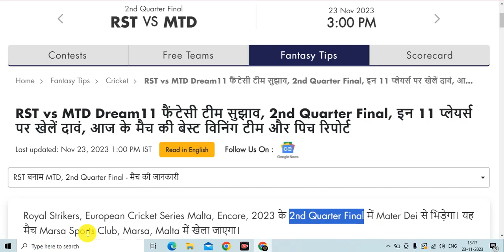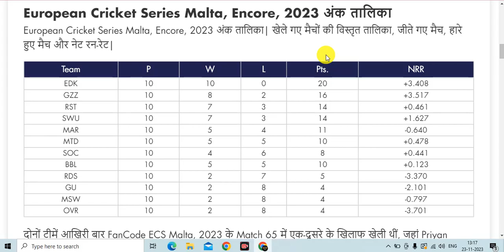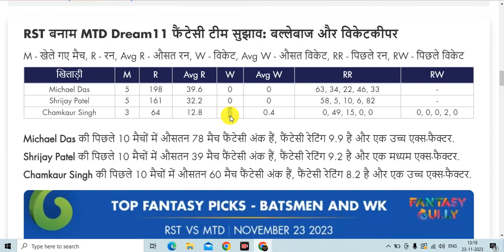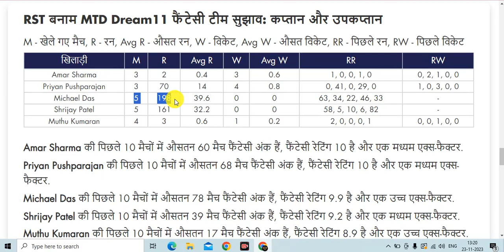RST vs MTD Dream11 Team Prediction | 2nd Quarter Final RST vs MTD Dream11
🔥Title :- RST vs MTD Dream11 Team Prediction | RST vs MTD Dream11 Team | 2nd Quarter Final RST vs MTD Dream11